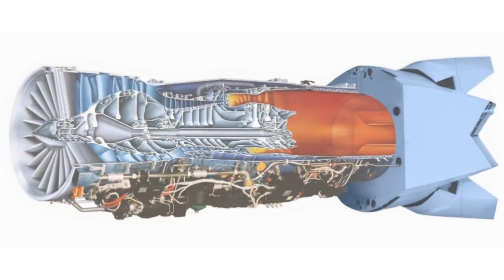Roaring J-20 - Live sound recording from Chinese fifth-gen stealth fighter flight demonstration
A video surfaced online recently, showing Chinese J-20 stealth fighter jet flight demonstration. The video does have great sound recorded, the noise from the Chinese WS-10 turbofan engines can be clearly heard. I am going to play the video for you, then share with you a brief history of the J-20 fighter engine development project.

The J-20 initially was planned to have a turbofan engine rivals the American F-22 fighter’s F119 engine. However, the engine project suffered major setback, and the J-20 had to enter production with Russian AL-31 turbofan variant, the same family of engines adopted by the J-10 and J-11 fighters. It is reported the AL-31FM2, thrust of 145 kilo Newton was chosen.

The next interim engine choice is the WS-10 turbofan, which is also the powerplant of upgraded J-10 and J-11. The WS-10B is believed to be entering mass production these few years, and now is used as an interim engine before the new generation turbofan engine completes its development stage.

And a WS-10B-3 thrust vectoring variant was demonstrated onboard a J-10B fighter at the 2018 Zhuhai airshow. But this has not been adopted by the J-10 project.

The eventual choice of power of the J-20 is the WS-15 turbofan engine. The engine will be close to the F-119 engine the F-22 fighter has. It is rated to be 180 kilo Newton thrust, which might make the J-20 a super-cruise fighter.

In March 2022, Chinese media reported latest trials have been performed. Since the WS-10 engines have already entered service with the J-20, this latest trial could be the WS-15. In 2023 or 2024, the new production batch of the J-20 fighter might be powered by the WS-15, and a new designation might be assigned, possibly the J-20B.

Meanwhile the J-20 with WS-10 engines are being mass produced, the main reason of this decision is the American military is posing greater threat to the Chinese military in the region, and Mainland China is aiming at reunification of Taiwan island within the decade.

Photo and video: Wiki common, Zhuhaihangzhan weibo, CCTV7 site, Lockheed Martin site, Yangshijunshi weibo